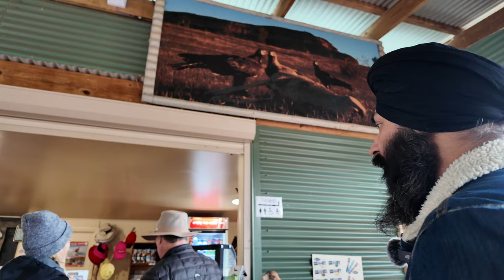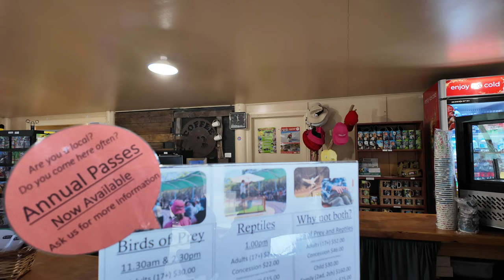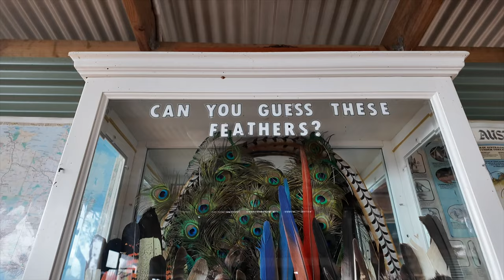EP- 3 | Kangaroo Island series | Travel World With Me